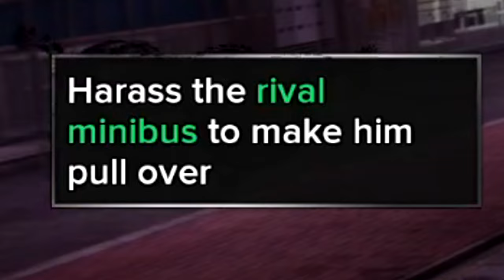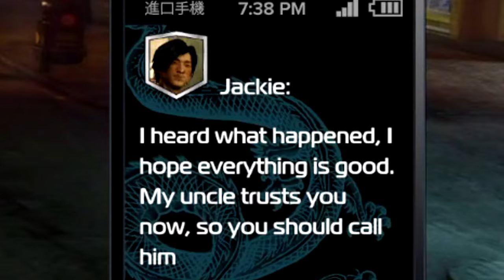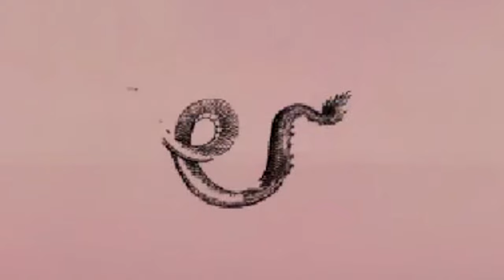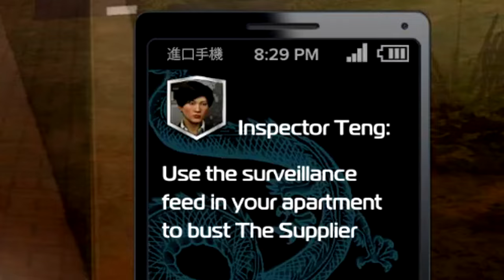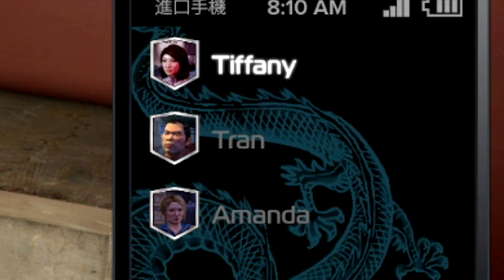Sleeping Dogs in 2023 but I'm a PSYCHOPATH...